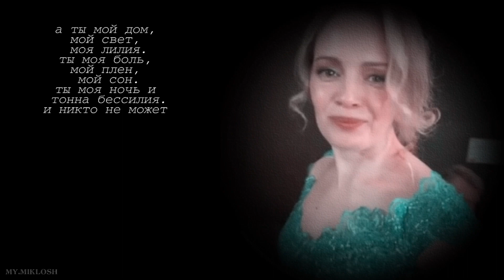Анна Миклош || Сон